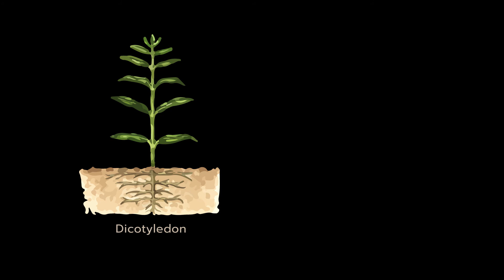The Evolution of Flowering Plants